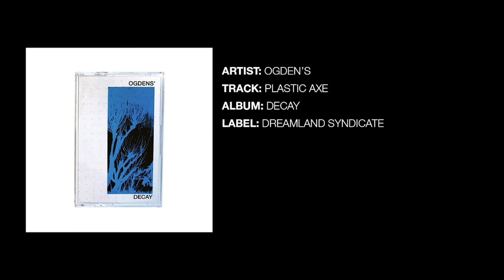Joyful Union Cassette Vlog Episode 3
Joyful Union Cassette Blog's third vlog featuring 5 cassettes featured on the blog in the past week.

Featured Cassettes:
Kuartz - Quicker Than Grenade Casing
Icy Palms Records

Jason The Argonaut - The Cybill Tape
Disflex6

Jazzy Ryuuji and Friends - Let's Rick Roll Again
Seikomart

Ogdens' - Decay
Dreamland Syndicate

ERAS - Omniaglyph
Track Number Records